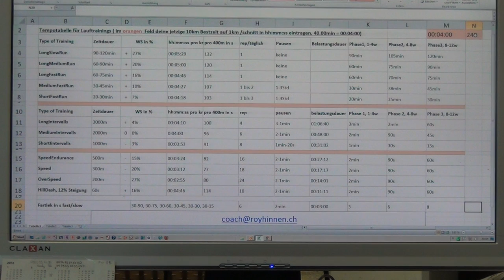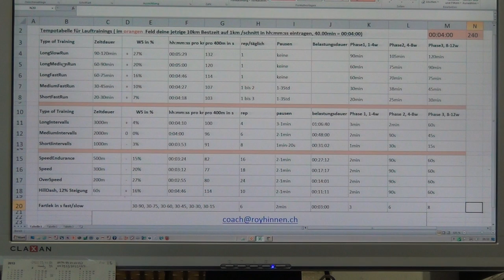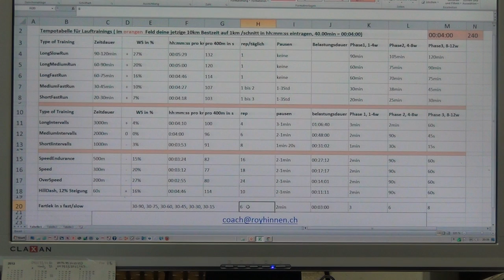Run Formel nach Roy Hinnen Part 1